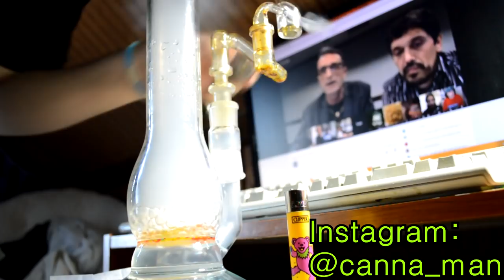Meltshots and Milkshots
Haven't posted in awhile, decided to throw up some shots that I really wanted everyone to see. Follow my friend canna_man as well, he's the owner of the Dreamlab Glass orbiter prototype!

Song: Erick The Architect - Jaded for She